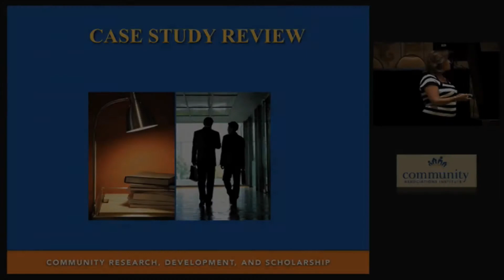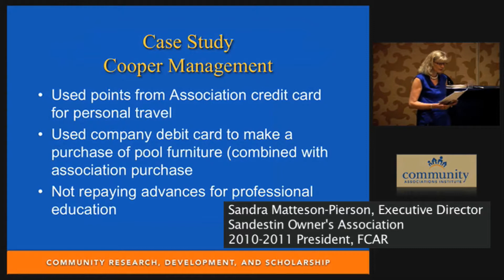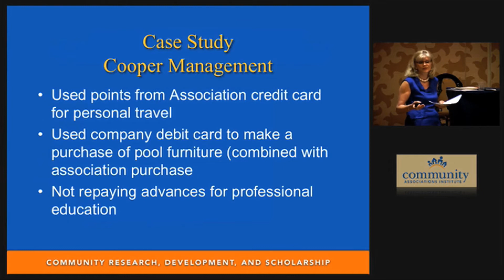Case Study Review and Cooper Management - CAI 2013 Annual Conference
This video begins a case study review of community association ethics cases, along with the first case of Cooper Management.

Sandra Denton, General Manager, Sienna Plantation Residential Association, Inc, and the 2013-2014 President of the Foundation for Community Association Research (FCAR), and Sandra Matteson-Pierson, Executive Director, Sandestin Owner's Association, and the 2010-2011 President of FCAR, are the presenters in this segment.

***If you are interested in partnering with or donating to the Foundation for Community Association Research, please visit our donation

The above segment was part of the "Ethics for Community Association Professionals" presentation offered by the Foundation for Community Association Research at the Community Associations Institute 2013 Annual Conference.

Business and personal ethics in the community association profession have never been more important. Based on real-life scenarios and informed by CAI's new M-300 Ethics course, this session includes examples and guidelines for anticipating and identifying ethical challenges in common-interest communities, including community associations and home owners associations (HOA). It takes an advanced view of decision making in the profession and covers practical strategies such as developing a company code of ethics, training for staff and boards and how to recognize ethical red flags in a community association or home owners association (HOA).

Watch the entire series by clicking to the next video in the sequence as you end each one, or review them at your convenience on the "Ethics for Community Association Professionals" playlist.